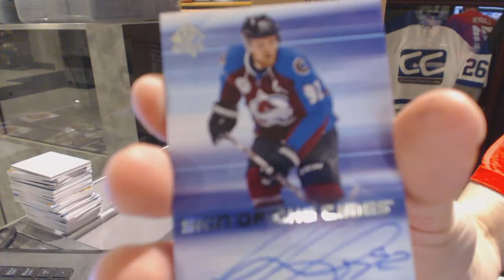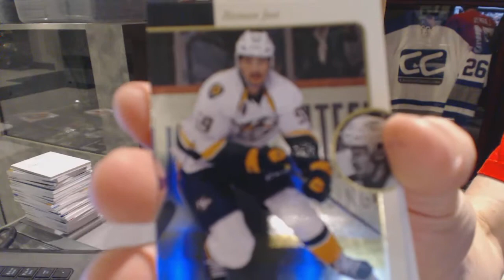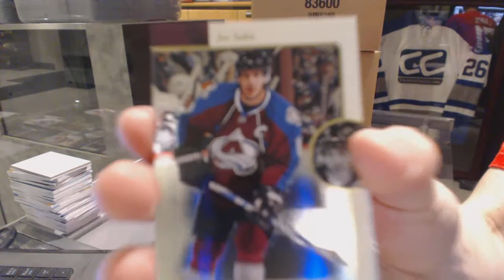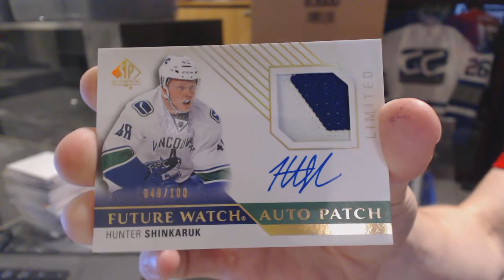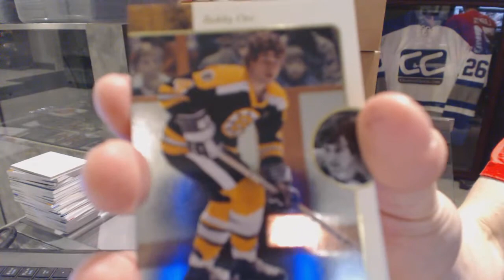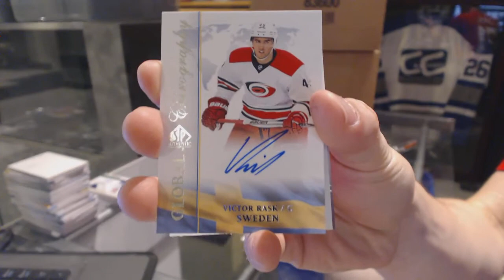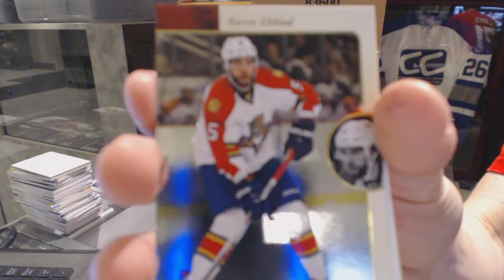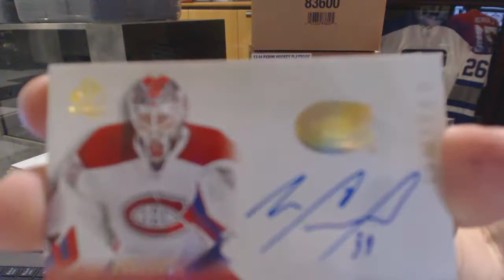Buffalo987's 15-16 Upper Deck SP Authentic Hockey 2 Box Break